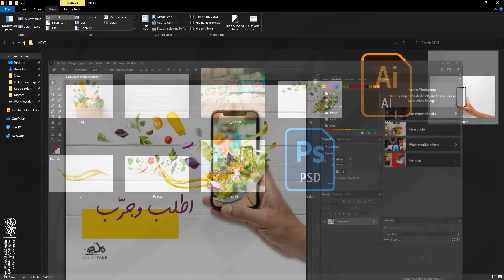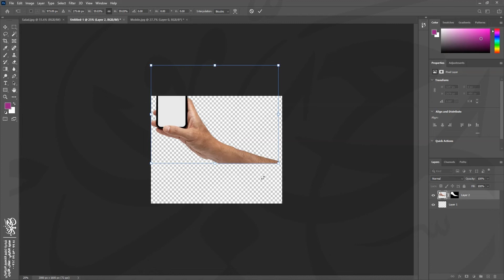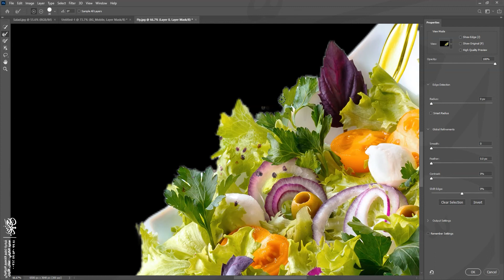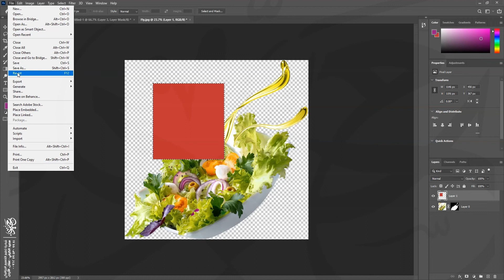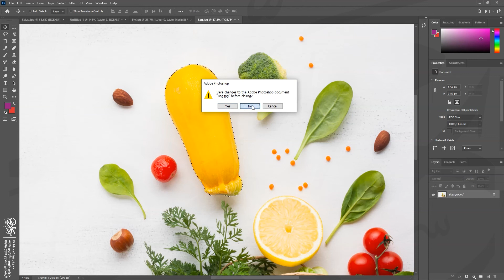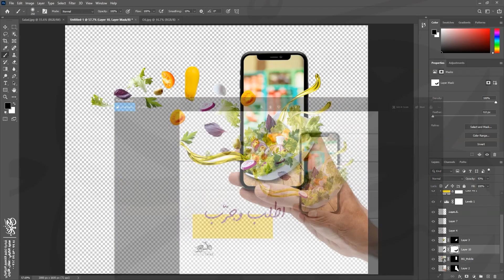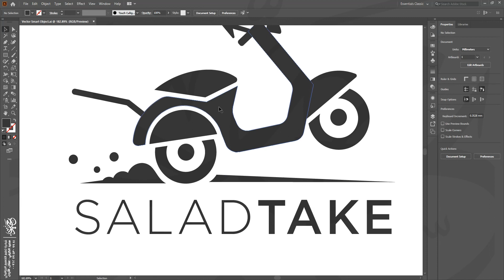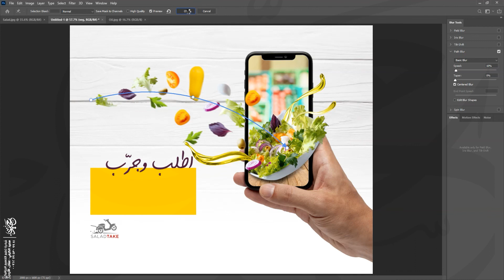الدرس الثالث - فوتوشوب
تحميل ملفّات التدريب الخاصّة بالفوتوشوب